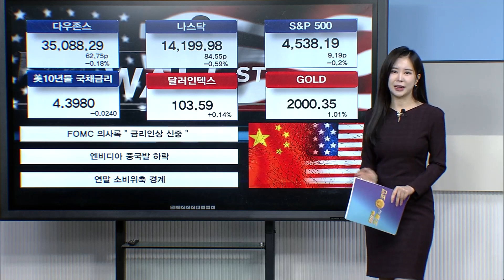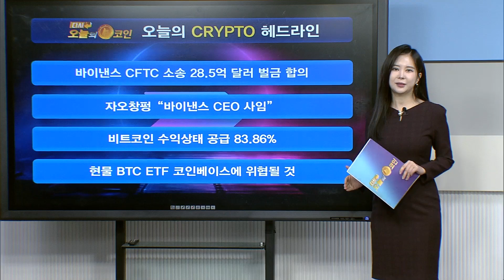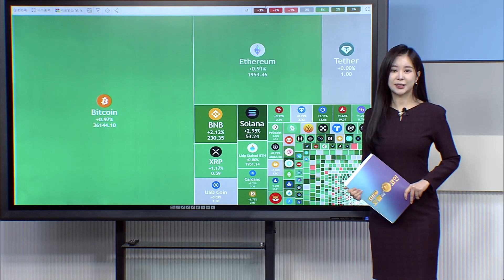자오창펑 '바이낸스 CEO 사임' / 오늘의 코인 이슈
코인요정 이지영 앵커와 함께 알아가는 오늘의 코인 이슈 및 시황!

주의/ 최근 관리자를 사칭하는 등 스캠댓글들이 기승을 부리고 있습니다